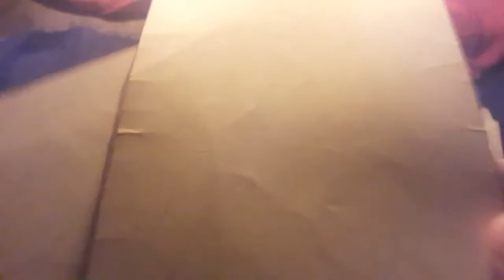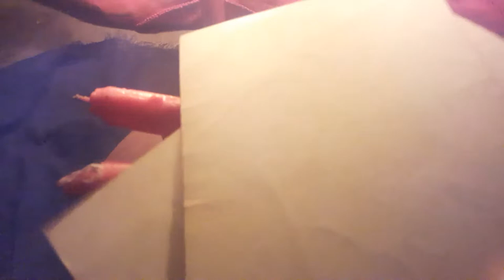COMMENT FAIRE REVENIR SON HOMME DEJA PARTIR, PEU IMPORTE LES CIRCONSTANCE +229 96796042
plusieur femme souffre de jours en jours a cause du départ de leur mari, cela rend les femmes très mal et les amène meme a vouloir se fais du mal , face a cette situation j'ai décider moi votre professeur amed akileye de vous aidez a réglez cette situation qui vous ronge et ne vous permet pas d'avoir le bonheur de votre vie avec cette rituel de faire revenir votre hommes en toute sérénité.